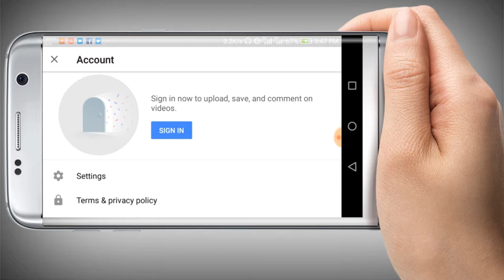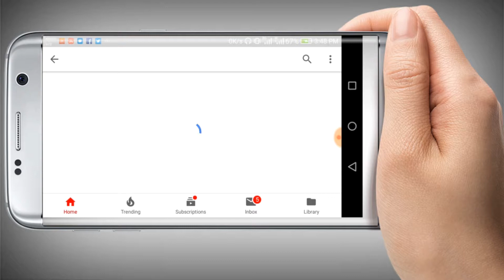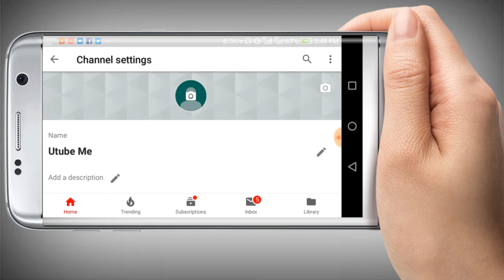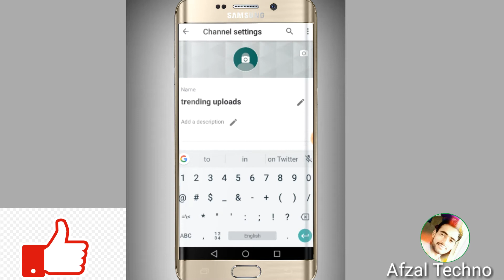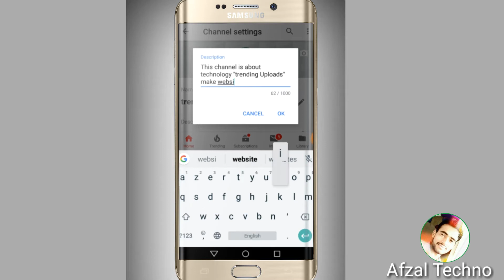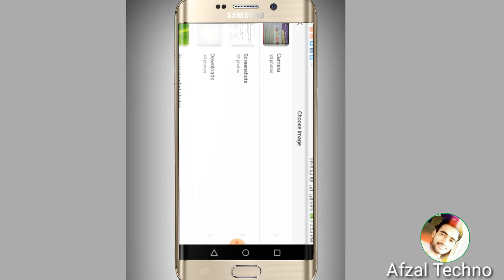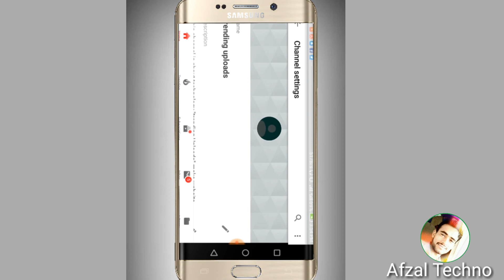How to create channel on YouTube | YouTube par channel kaise banaye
Hello "how" are you in this video iam go to showing you Make And " Create YouTube channel" is best way for "Make money online" YouTube par aap step by step jane channel kaise banaye .

So comments if you have any problems.